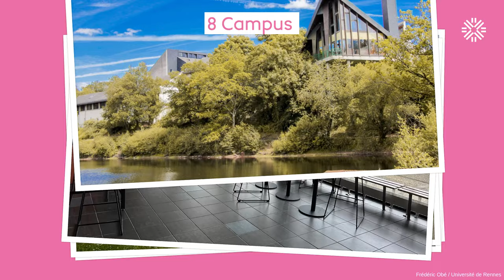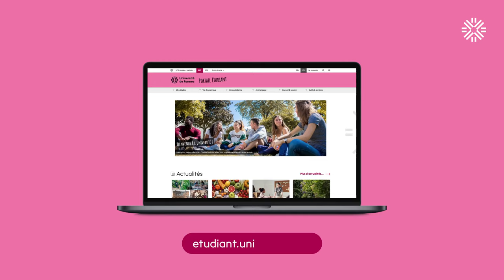Rentrée 2024 : bienvenue à l'Université de Rennes !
Découvrez les services de l’université dédiés à la vie étudiante en 2 mn !
Bibliothèques, sport, culture, vie étudiante, orientation, santé, international...ENSEMBLE, EXPLORONS LE MONDE !